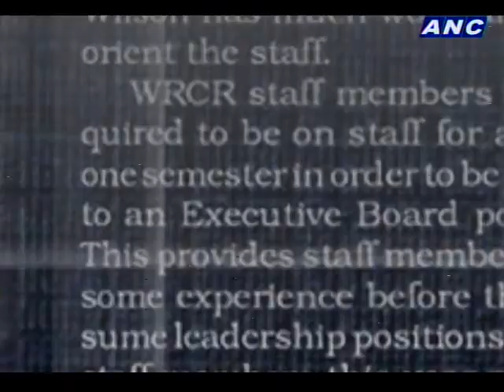Teditorial: Freedom of the Press vs Freedom of Expression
Teddy Locsin Jr